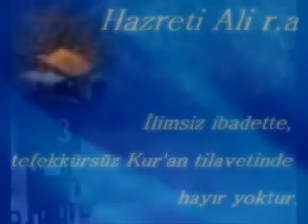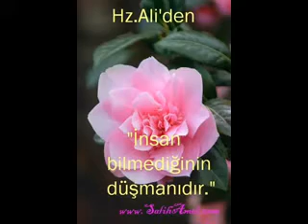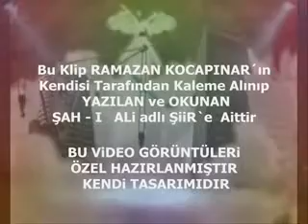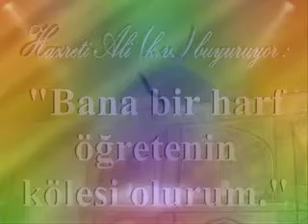ŞAH- I ALi / Dini ŞiiR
RAMAZAN  KOCAPINAR

iFTiHARLA  SUNAR...!!!

ŞiiRLERiMiZ ve BiZ
BiZiM ŞiiRLERiMiZ -- BiZiM GÖNÜL SARAYIMIZ

Gizemlikartal
Ramazan Kocapınar tarafından kaleme alnıp yazılan
 (manzara resimli) okunan (mp3) ve (Video) görüntüleri
 hazırlanan Buram buram memleket kokan hasret, sevinç,
 inanç, özlem, sevda ve bazen de acılarla hüzün dolu
olan duygu yüklü ŞiiRLER...

Yeni ŞiiRLERiMiZi (Okuyup) - (Dinleyip) - (izlediniz) ` mi eğer şayet
 Cevabınız HAYIR  ise O zaman aşağıdaki WEB ADRESLERiNE
bir göz atmanızı tavsiye ederiz...! ! !

WEB ADRESLERiMiZ

YAZI- RESiM - SES- ViDEO formatında ŞiiRLERiMiZ

Şiirlerimizin tüm FORMATLARI  aşağıdaki sitelerimizde mevcuttur

  ( i )  veyahut   ( I ) ile farketmez

ŞiiRLERiMiZiN MP3`leri  için

Veya
buradan tüm yapıtlarımıza ulaşabilirsiniz
ViDEO GÖRÜNTÜLÜ Kendi ŞiiRLERiMiZ ve
 ünlü ŞAiR´lerin en GÜZEL ŞiiR´lerine kendi
 hazırladığımız Video Klipleri ...
KENDi TASARIMIMIZ KURAN-I KERiM meali
 ...ayet...ayet...sesli anlatımlı ve  en güzel
Billur seslerden iLAHi ViDEOLARI
   web sitemiz aşağıdaki adreste...

Gizemlikartal - Ramazan Kocapınar. SEVGiLERLE

Su akar yokuşlardan hep basamak...basamak !
Benim derdim ise yalnız... yokuşlarda susamak !